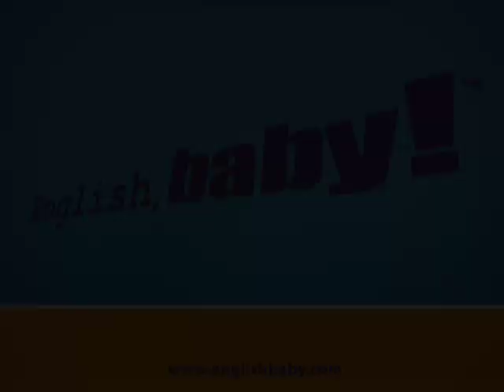Thanks a Million - EXTREME English, baby!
Beren does Jason some favors, so he tries to thank her one million times.